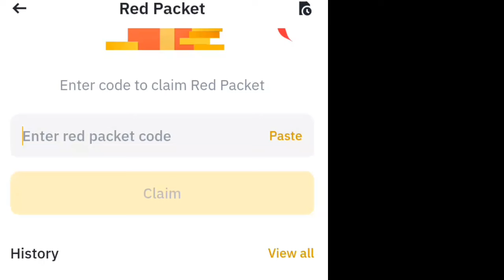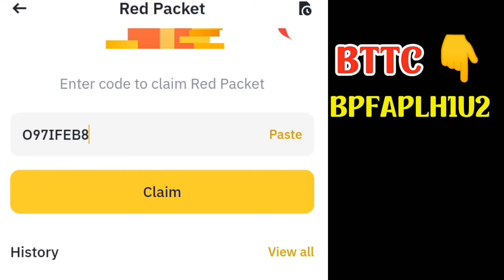USDT 🤑 giveaway | Red Packet Code in Binance Today 🎁 | Binance Red Packet Code Today 2024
" SPECIAL RED PACKET ❣️ : BPFAPLH1U2 "

CPA_00EJFHT4YC

Today's Video is About :
•  binance red packet code list
•  new red packet code today
•  red packet code today 2024
•  red packets today
•  new binance red packet code today
•  red pocket code today 2024
•  binance red packet code today 2024
•  binance red packet code today btc
•  binance red packet code today usdt
•  binance red packet code today new
•  binance red packet code today bnb
•  binance red packet code today 2024 usd
•  binance red packet code today bonk
•  binance red pocket code today
•  bttc red packet code today
•  bttc binance red packet code today
•  binance red packet code today September 2024